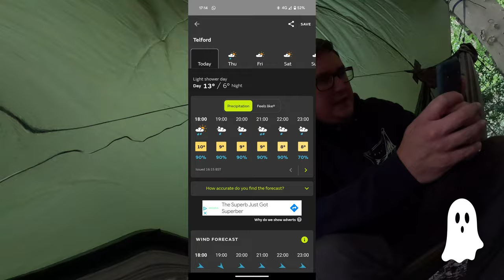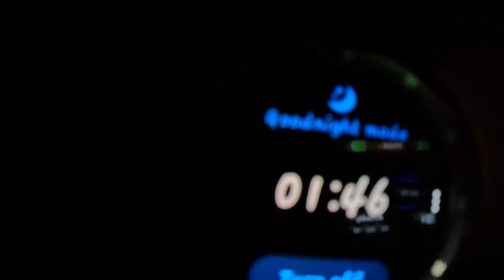Spooky Woodland Camp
Welcome to Rob Outdoor

Join me as I explore the UK by Hammock and by Van weekly videos usually of me making silly mistakes in ther wild :)